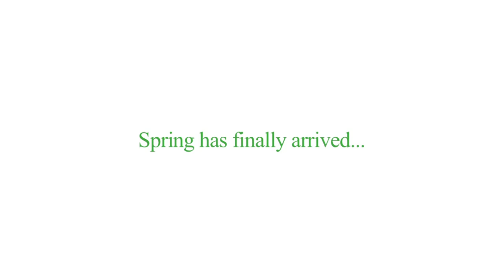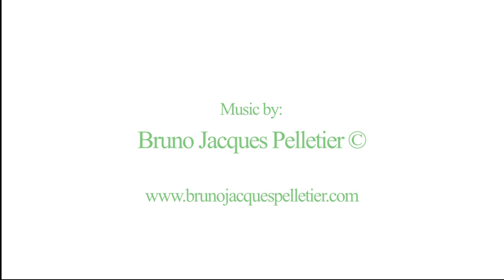New Brunswick Botanical Garden: Spring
Spring has finally arrived...and life takes its course!